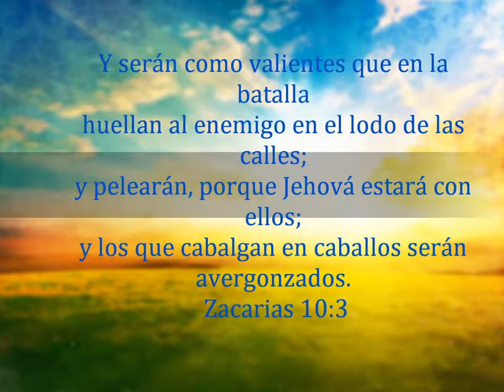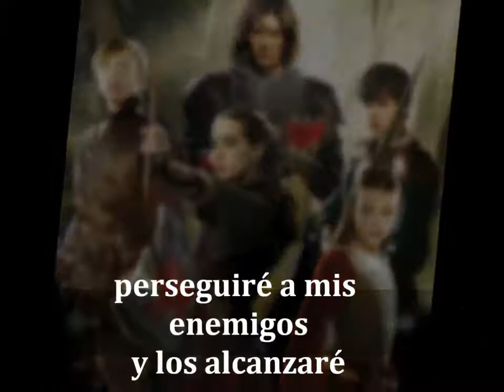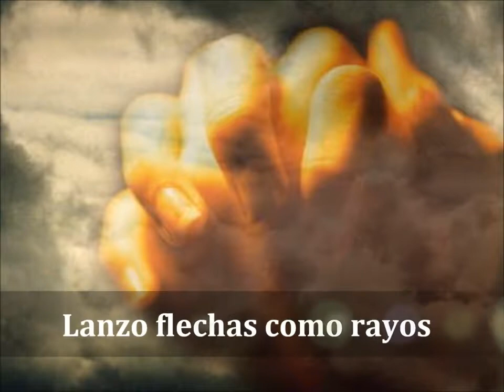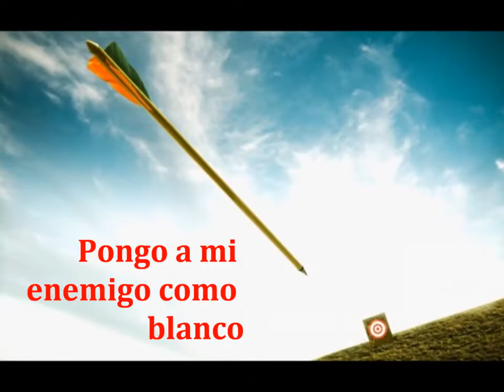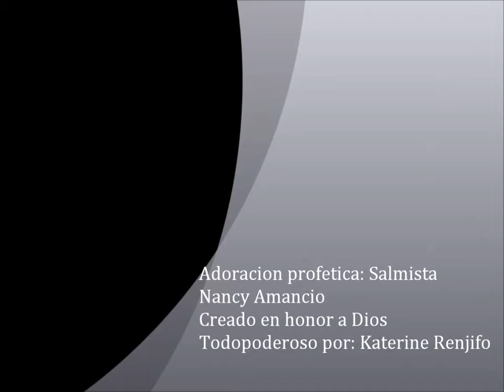NANCY AMANCIO - LANZO FLECHAS